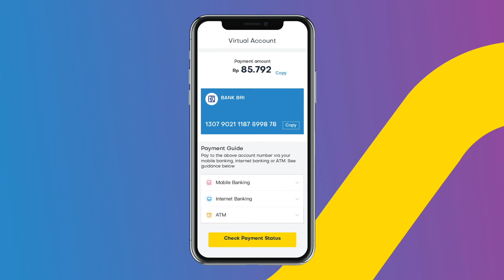Cara Mudah Bayar Tagihan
Kamu tidak perlu bingung untuk membayar tagihan UCan!

Ikuti panduan berikut ini untuk nikmati kemudahan bayar tagihan cicilan UCan-mu.

Daftar UCan sekarang di aplikasi myIM3 dan nikmati pinjaman instan yang aman!